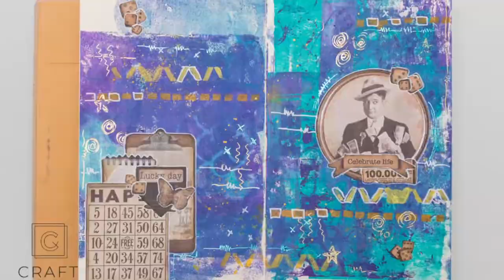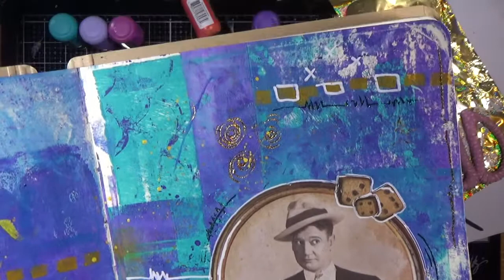KURS| Wpis z farbami dylusions i gelly plate CRAFTVENA DT TV Asia Szczurowska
W moich dwóch ostatnich filmach produktowych opowiedziałam Wam trochę o farbach dylusions oraz o foliach z AB Studio. Jeśli jesteście ciekawi jak te dwa produkty wyglądają na jednym projekcie to zapraszam na ten tutorial.

Pozdrawiam,
Asia